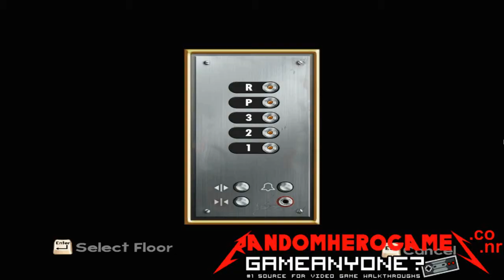Leisure Suit Larry: Box Office Bust - The Postman Always Rings Thrice